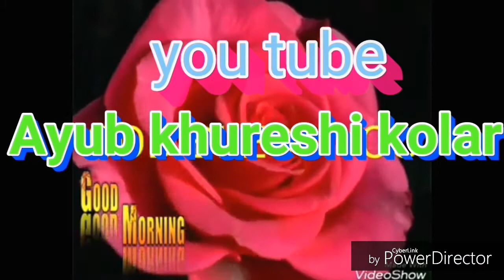kolar om shakti chalpati